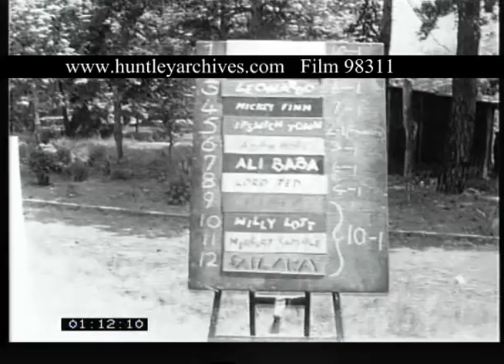East Bergholt Friary, 1960s - Film 98311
East Bergholt Friary.
Monks approach the Friary. Close up of exterior building detail. Monks at the altar with candles and singing hymns. Outside, the monks put up bunting for the Friary Fete. A striped punch and judy style tent is put up. The monks make a stall with toy monks on it - perhaps a coconut shy style game? A mouse in a maze provides amusement to the monks and their terrier dog.